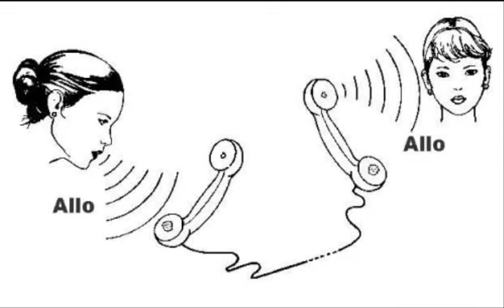Dialogue telephonique Dragomir x 2